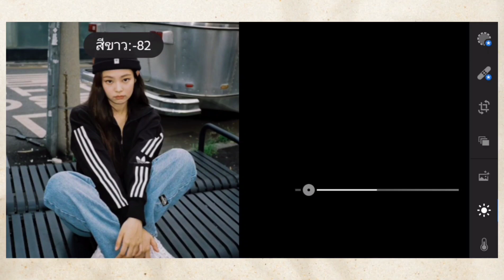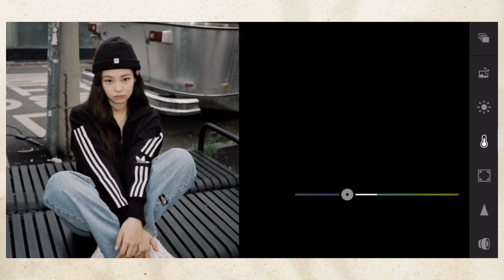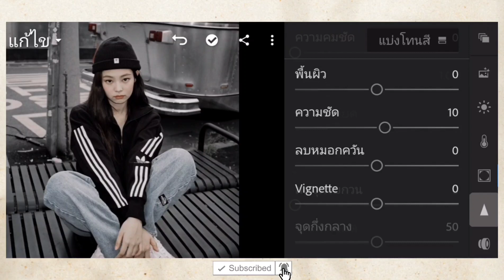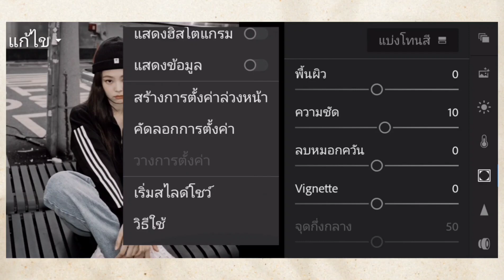| แจกพรีเซ็ต Lightroom | Black & Brown | Lightroom Mobile | Presets Free DNG | NHR Edits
𝙱𝚕𝚊𝚌𝚔 & 𝙱𝚛𝚘𝚠𝚗 | แจกพรีเซ็ต Lightroom

⚠️ไฟล์ดาวน์โหลดต้องใส่รหัสผ่าน🔐รหัสมี 4 หลักจะแบ่งออกเป็นสองช่วง (ดูให้จบคลิปนะคะ‼️) ***ห้ามกดข้ามเด็ดขาด เพราะอาจจะพลาดช่วงใดช่วงนึงไป
◾รหัสจะขึ้นที่มุมขวาด้านบนของวิดีโอ

➡️ 𝙁𝙊𝙍 𝙀𝙓𝘼𝙈𝙋𝙇𝙀:
        (แค่ตัวอย่างนะคะ)

ดาวน์โหลดพรีเซ็ต คลิกลิ้งค์ด้านบนนี้👆( ถ้าโหลดไม่ได้ แนะนำให้แต่งตามนะคะ ) ⚠️ ปรับลดสีได้ตามใจชอบเลย

◾ถ้าหากชอบคลิปนี้อย่าลืมกด Like กด Subscribe และกดกระดิ่ง ให้เค้าด้วยน๊าา 🔔 จะได้ไม่พลาดคลิปต่อๆไป จะทำมาแจกเรื่อยๆเลย คลิกลิงค์ ➜

In this video, I will show you how to edit 𝙱𝚕𝚊𝚌𝚔 & 𝙱𝚛𝚘𝚠𝚗 in Lightroom Mobile.

📸 Photos credit : Pinterest